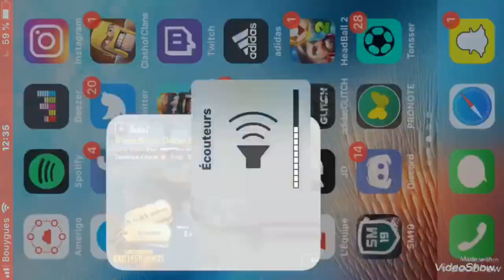PUBG MOBILE | Solo Vs Duo | 30kills Sanhok | RobbZ | French Player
Bonjour! Nouvelle vidéo aujourd’hui pour vous montrer mon nouveau record de kill. Malheureusement j’ai pu que filmer la fin.. Mais je vous inquiétez pas prochainement je ferai une vidéo où je montrerai un gameplay entier!